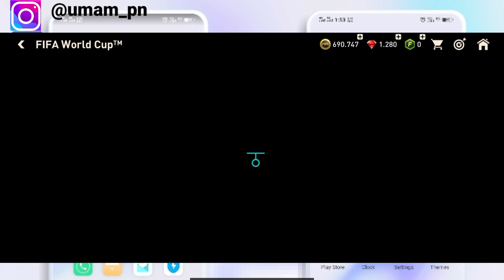Cara Mendapatkan Pemain Program Terbaru Fifa Mobile 2022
Assalamu'alaikum warahmatullahi wabarakatuh kali ini saya akan membagikan tutorial yaitu tentang bagaimana Cara Mendapatkan Pemain Program Terbaru Fifa Mobile 2022 iya guys semoga bermanfaat bagi kalian semua selamat mencoba.